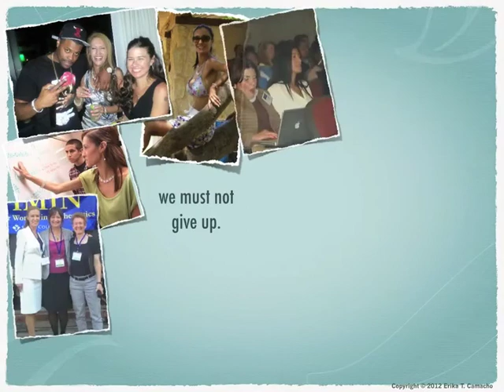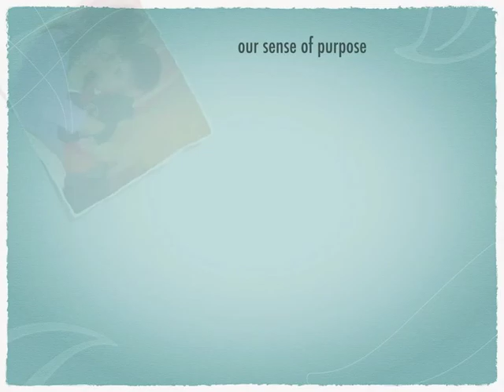Perfect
A motivational 2 minute video about my journey and pitfalls.